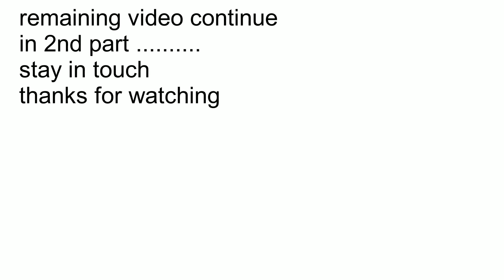Dagshai Hills, a journey of beautiful Hill station Dagshai near solan shimla/Refresh weekend Ride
Dagshai hills
 is not a typical a touristy village located in the state of Himachal Pradesh. Nor is it devoid of any awe-inducing history. Located 11 km from  Solan, seated at more than 5,600 metres from the sea level, Dagshai hills is a very old cantonment town of India, and a supposedly haunted one at that, In the past, the Mughals would send the criminals in this region for capital punishment, and hence, the town got its name “Daag-e-Shahi” which translates into “a royal stain.” The name got corrupted over time and turned into Dagshahi.

Dagshai
 is mainly about an army cantonment, some army buildings, a couple of schools, local homes, and a cemetery. Of all the locations in Dagshai hills. it is the cemetery that has got much press, good, and bad both. It is believed that this cemetery dates back to the British regime in India. It so happened once that a British man named Major George Weston lived in Dagshai with his wife. While, the major was a medicine practitioner, his wife was a nursing assistant. Only after the couple remained childless for some time that they had the god fortune to meet a wandering saint who bestowed blessings on them in the form of an amulet. Soon after, George’s wife Mary conceived their first child. However, the young mother died young on the eighth month of her pregnancy in the year 1909. George built a beautiful grave for his beloved wife and their unborn babe. The marble used for constructing the resting place of the duo was shipped from England.

{How to reach Dagshai hills?}

To reach this beautiful albeit mysterious village, take the Kalka-Shimla highway, and take the route after crossing Dharampur on the uphill pathway.

Alternatively, board a bus from  Delhi / Shimla/ chandigarh to reach Dagshai hills. Train travellers can get down at Kumarhatti  Dagshai on Chandigarh-Shimla rail track. The nearest airport is at Chandigarh.

Dagshai hills near dharmpur,dagshai hills near solan,dagshai near kasauli hills,dagshai near kasauli chowk,dagshai shimla,dagshai near chandigarh,dagsahi hills,
Dagsahi village,places in dagshai near solan

My self Sheetal Rana, I am Mechanical Engineer passed from IEI India .Working as Production Engineer In Manufacturing Industry.

i love to adventure on bikes and trekking to extreme  places and shoot them on my camera to make vlog to store my memories and also entertain to all of you.